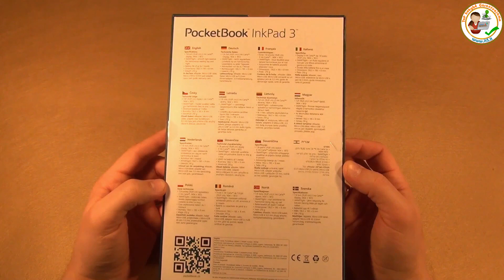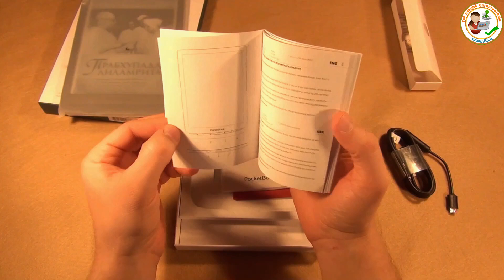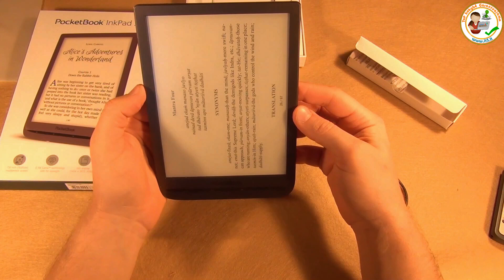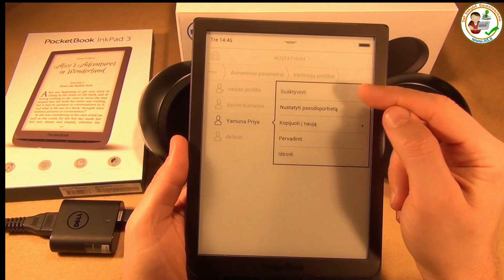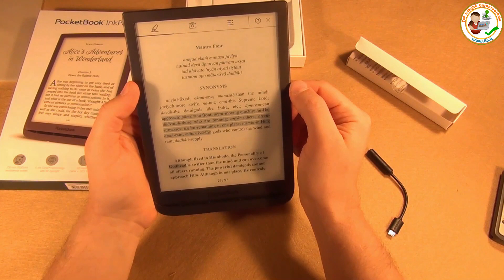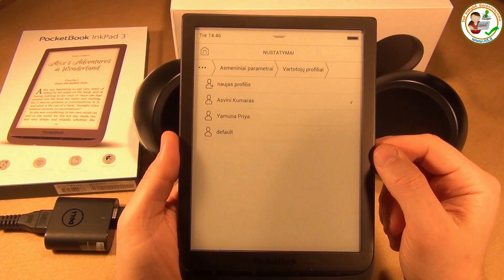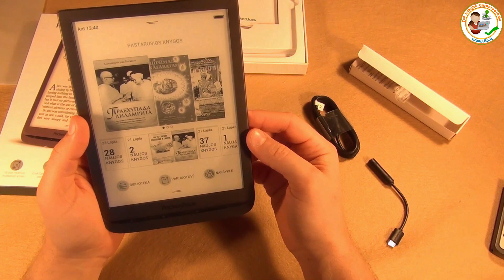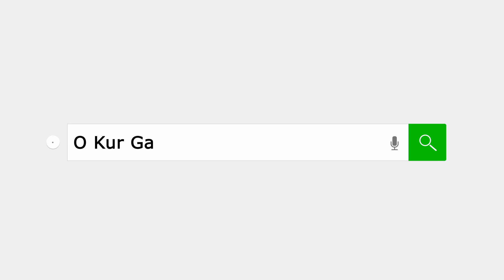PocketBook InkPad 3 LT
Lithuanian